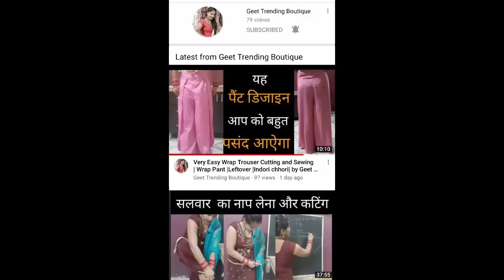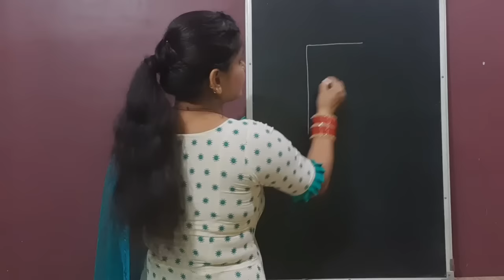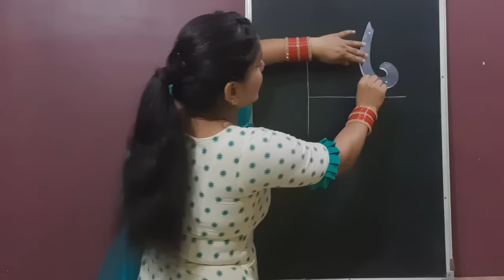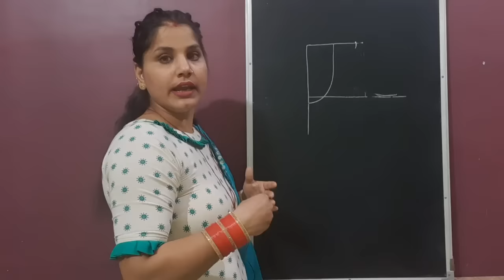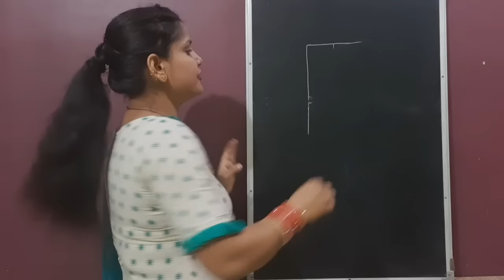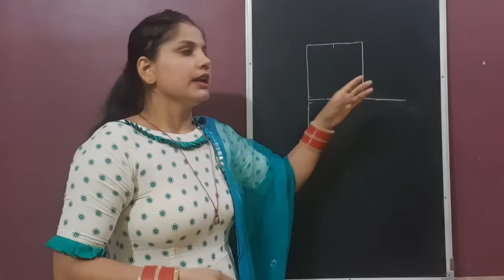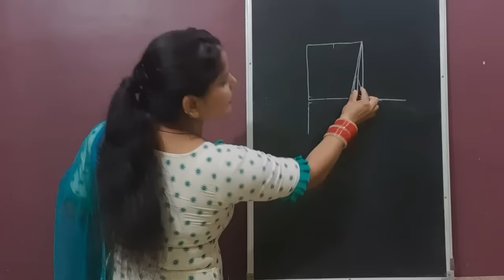Blouse/Suit mein armhole Ke niche kitchen Aane wali samasya ka samadhan|armhole khichav|Baju khichaw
today I will teach you how to take armhole shape perfectly
so that you can not feet Stretch in it
armhole fitting problem

list=PLNu3jJOMUjYQCZvMUt1qtI7qENKLx8ee6

Neck design and dress design link.